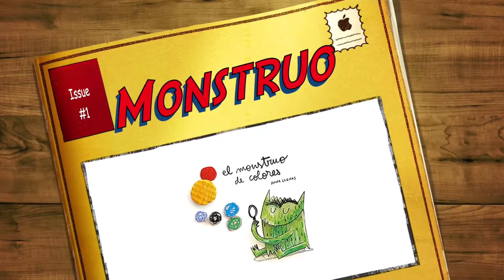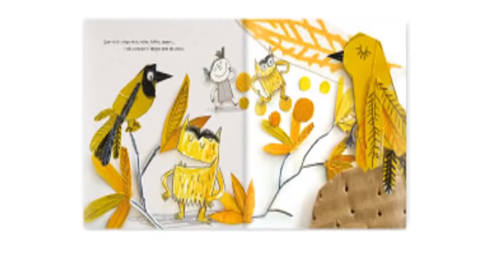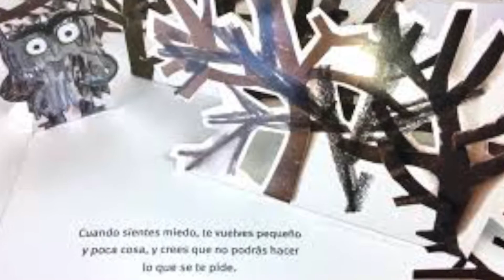Las emociones: aprendamos a identificarlas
Video cuento para aprender a conocer y a identificar algunas de las emociones básicas